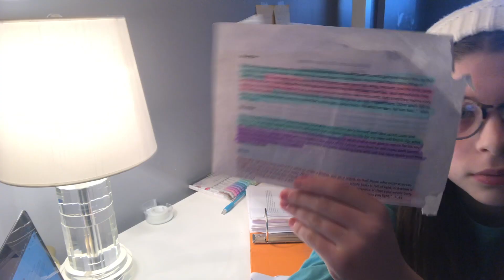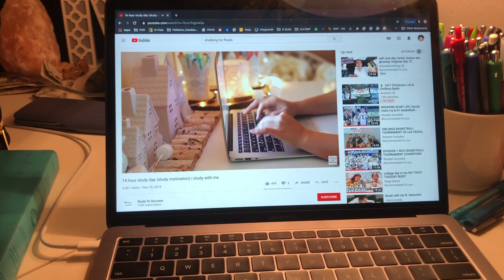my methods for studying! (vlogmas day 16)